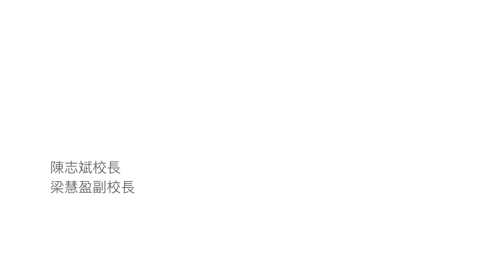TOEFL @救世軍田家炳學校 陳志斌校長及梁慧盈副校長訪問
TOEFL Junior® @The Salvation Army Tin Ka Ping School
初中托福 @ 救世軍田家炳學校 陳志斌校長及梁慧盈副校長訪問

多所中小學已全面使用我們TOEFL Junior®作為檢測學生英語水平的測量工具，從而清楚掌握學生的個人能力特性，建立針對性的進修策略，達致事半功倍的功效，校長們亦相當認同這個考試。

TOEFL Junior® 考試是TOEFL®英語能力測驗家族中一項獨特的測驗產品。ETS研發大學程度的TOEFL iBT®考試作為學術英語能力的全球性評量標準，而TOEFL Junior® 考試則是一項更適合身處英語教學環境中的年輕學子所使用的評量工具。